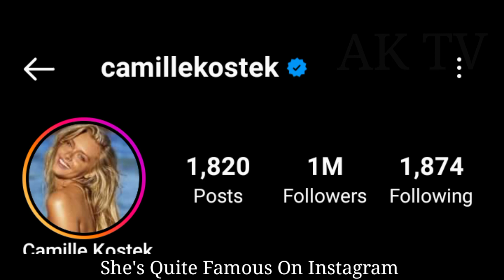Camille Kostek lifestyle, Biography, Boyfriend, Age, Net Worth, birthday, Hobbies, Facts 2023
Camille Veronica Kostek is an American model, television host, and actress. She gained recognition for her appearances in the Sports Illustrated Swimsuit Issue, and achieved further prominence after landing a cover of the magazine's 2019 edition. Wikipedia